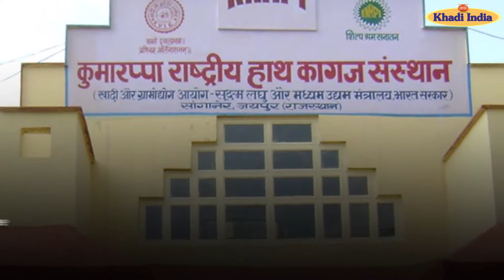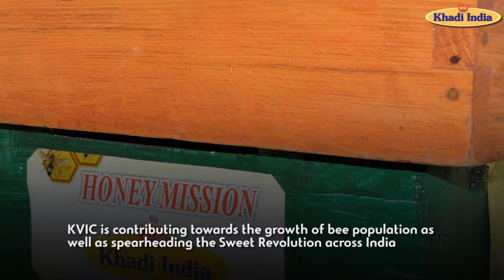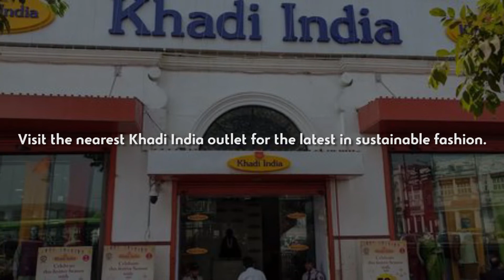KVIC's World Nature Conservation Initiatives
KVIC is at the forefront of conserving the environment & nature through its various initiatives as well as products. Be a part of our efforts & let us together protect & preserve our mother earth for a better future.